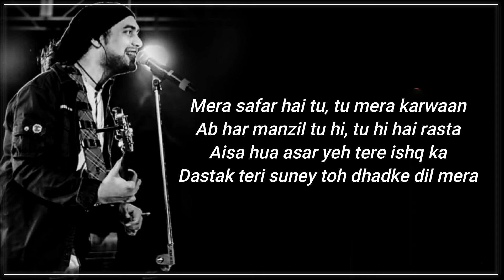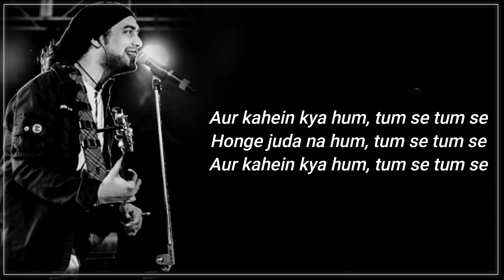Tum Se - Jalebi | Jubin Nautiyal | Rhea & Varun | Samuel & Akanksha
Banner : Vishesh Films in association with Mahesh Bhatt

Singers :  Jubin Nautiyal

Lyrics : Manoj Kumar Nath

Music Team :

Music Produced and Arranged by : Samuel Shetty & Akanksha Nandrekar

Song Programming and Live Instruments : Samuel Shetty

Vocals recorded at : AMV Studios(Andheri) by Rahul M Sharma & EmSquare Studios(Goregaon) by Bhaskar Sharma

Song Mixed and Mastered by : Eric Pillai at Future Sound of Bombay

Mix Assistant : Michael Edwin Pillai(Andy)